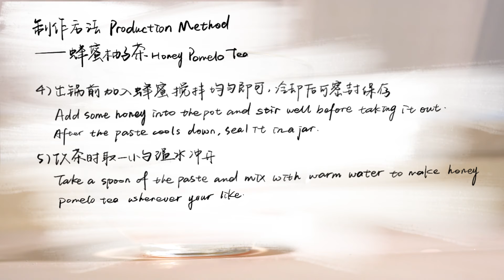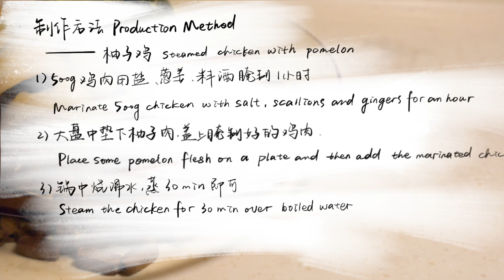autumn equinomy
Today is the autumn equinomy, the sixteenth of the twenty-four solar terms in the lunar calendar, which  indicates that people will experience a cool autumn in the following two weeks. 🍂🍂🍂The video below tells you how to make a bowl of warm and yummy pomelo chicken soup today！🍵